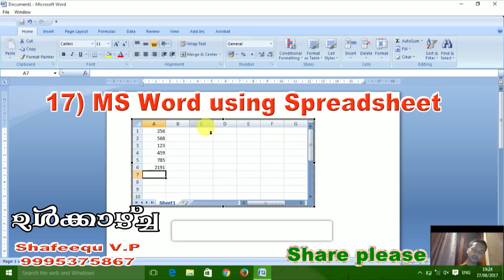Ms word using spreadsheet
It is completely application software Malayalam  tutorials. Sometimes we need to insert Excel Spreadsheet in Word Document. It can be done is such a way that, whenever you update the Excel Spreadsheet, it automatically needs to be updated in the Word Document, so that we can avoid updating the same in Word. There are a couple of ways of doing it – called Linking to an object and Creating a new Excel inside Word.